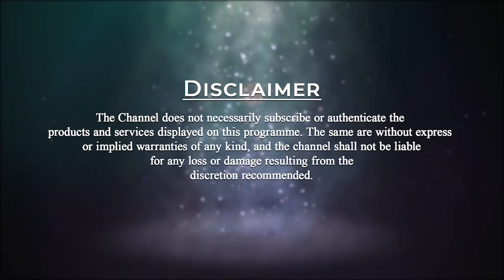Osho Enlightenment Day: Swami Shailendra Saraswati & Ma Amrit Priya with Pradeep Aniruddha | PMC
About PMC English Channel :  PMC takes you deep into the world of New Age Spirituality. PMC brings you talks on multiple spiritual concepts from renowned international speakers along with Pyramid Masters across the World.

Brahmarshi Pitaamaha Subhash Patriji is the Founder of Pyramid Spiritual Societies Movement. Patriji is the new age spiritual master who has experimented on Meditation done inside pyramids. His simple tagline "Your Breath is your Guru" with 18 guiding principles paved the way for "Dhyana Jagath" (Meditation World) , "Shaakahaara Jagath" (Vegetarian World - Non Violence) and "Pyramid Jagath" (Pyramid World).

Many pyramids are now built in India & abroad exclusively for Meditation purpose. Millions of people have benefitted from Pyramid Meditation and it is spreading in an exploding way. To benefit and reach every sincere seeker of TRUTH, we have come forward with Pyramid Meditation Channel English for its global audience.

With this Channel Vidoes, you can get to know :
Science of Meditation
Benefits of Meditation
Patriji's Original Thoughts
Guided Meditation
Music Meditation
Inner journey
Blue Moon Meditation
Goddess Meditation Circle
Soul Science
Dreams Interpretation
144 facet divine crystal meditation

We bring forward the talks from ..
Different Enlightened Masters
New Age Spiritual Scientists
Brahmarshi Pitaama Subhash Patriji
Shri Girija Rajan
Dr.Newton & Lakshmi Kondaveeti
Jasmuheen
Master Rae Chandran
Swadhyaya  (self-study)
Sajjana Saangatya (group discussions on spiritual books recommended by Patriji )
Autibiography of Yogi
Chakras – Wheels of Life by Anodea Judith
Bringers of the Dawn, Earth: Pleiadian Keys to the Living Library by Barbara Marciniak
Isis Unveiled ,Secret Doctrin by Blavatsky. H.P
Swamy Rama
Mahavatar Babaji
Guruji Krishnananda
Gautama Budha teachings